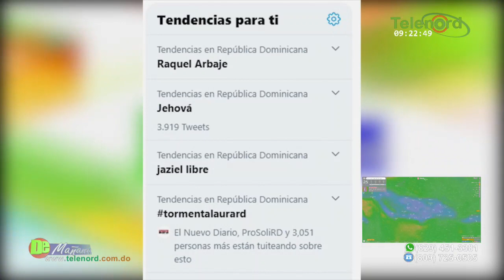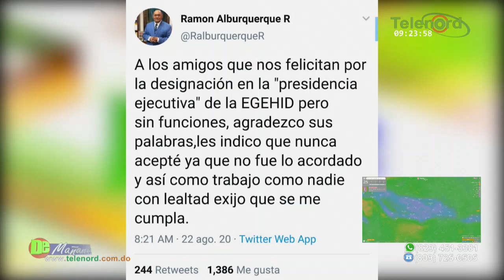La sociedad tambien es culpable por celebrar todo lo que hacen los peloteros dice Jer Yan Lantigua